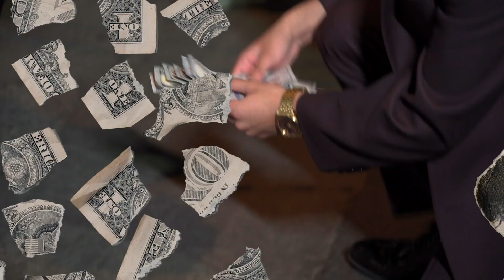Goodfellas (Omertá) Behind the scenes - Julian DeGuzman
filmed and edited by dylan kodai
directed by julian deguzman